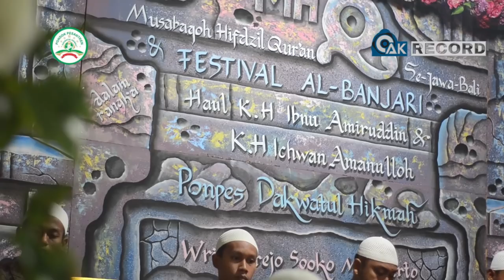(JUARA 3!!) Nasyidul Islami - Fesban PP Dakwatul Hikmah Wringinrejo - Mojokerto 2019